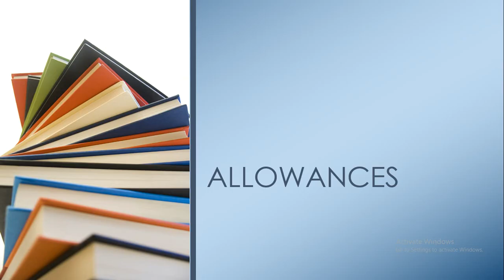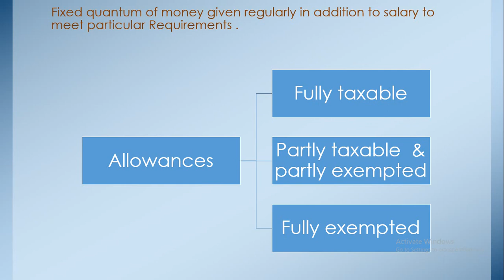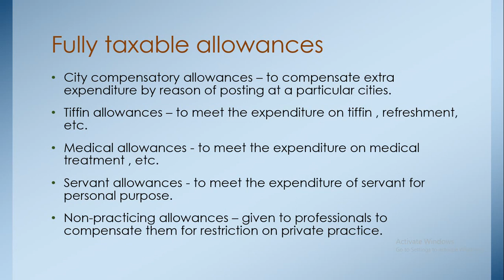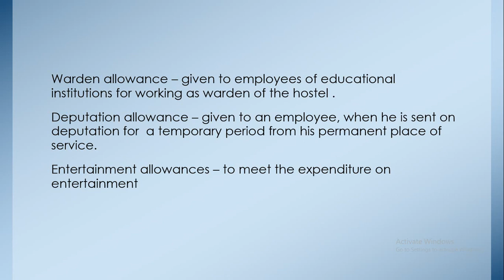INCOME FROM SALARIES |ALLOWANCES|TAMIL|B.COM|UGC-NET COMMERCE | PART 7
THIS VIDEO CONTAINS ABOUT MEANING OF ALLOWANCE  AND LIST OF ,FULLY TAXABLE ALLOWANCES.

TO SEE MORE VIDEOS OF MY CHANNEL